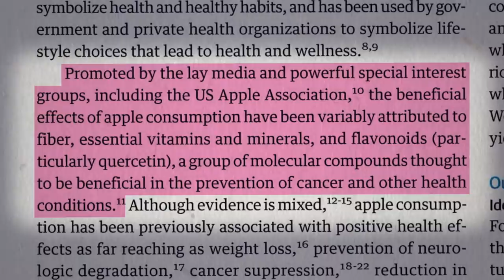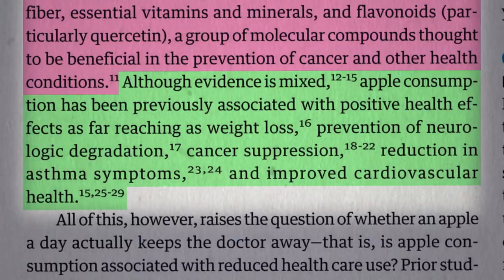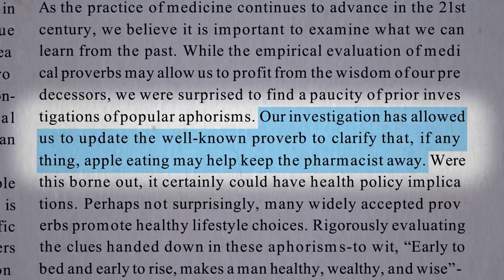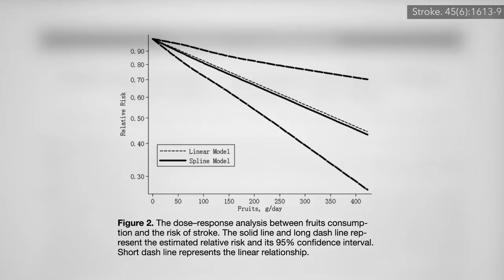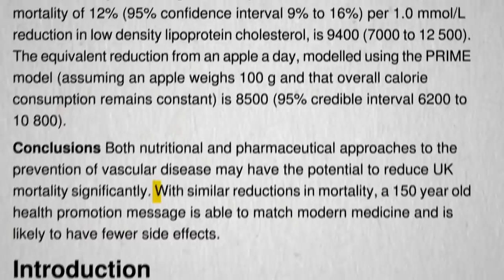Does an Apple a Day Really Keep the Doctor Away?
Which would save more lives, a prescription to eat an apple a day or statin drugs?

Should we be seeing our doctors every year regardless? See my videos Is it Worth Getting Annual Health Check-Ups? and Is it Worth Getting an Annual Physical Exam?

Like the thought of taking a more food-based approach to treatment? You’ll love lifestyle medicine: Lifestyle Medicine: Treating the Causes of Disease

Here a link to my last apple vid: Apple Peels Put to the Test for Chronic Joint Pain

What about dried apples? See Dried Apples Versus Cholesterol

What about apple cider vinegar? Check out: Does Apple Cider Vinegar Help with Weight Loss?

And what about head to head versus acai berries? The Antioxidant Effects of Acai vs. Apples

Have a question about this video? and someone on the NutritionFacts.org team will try to answer it.

Want to get a list of links to all the scientific sources used in this video? You’ll also find a transcript and acknowledgements for the video, my blog and speaking tour schedule, and an easy way to search (by translated language even) through our videos spanning more than 2,000 health topics.

Image credit: Fischer Twins / Unsplash